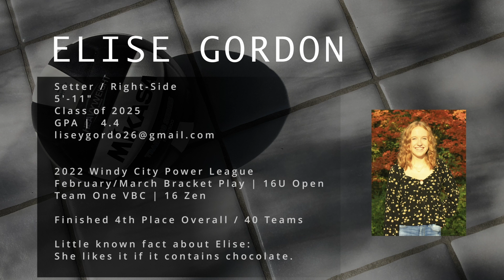Elise Gordon | 2022 Windy City Power League - Bracket Play Final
Highlights of Elise Gordon playing in the Windy City Power League, 16U Open Division with Team One VBC 16 Zen.

February & March Final Bracket Play.